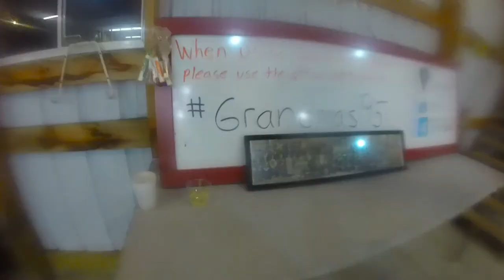Margaret Arneson's 95th Birthday Party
Live action from Maggie's 95th Birthday Party on July 14, 2018.  Sorry for some blurry footage, had some smudges on the go-pro lens and too many beverages were consumed to realize wiping it off would be a smart thing to do...